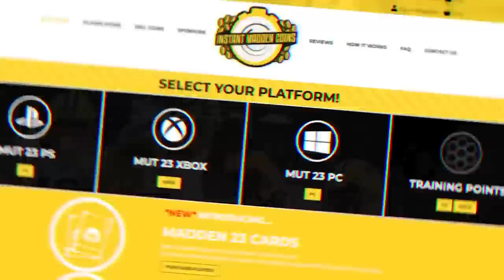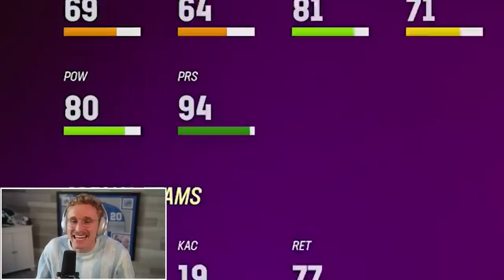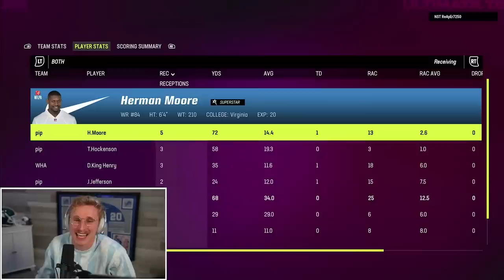The FINAL Play of the Super Bowl! Wheel of MUT! Ep. #40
this episode... needs no description. enjoy